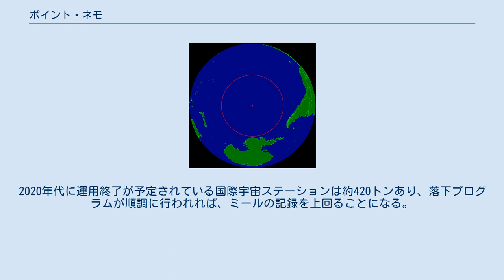ポイント・ネモ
ポイント・ネモを中心に半径がイースター島までの距離と同じ円を引いた図 ポイント・ネモ（英語: Point Nemo）とは、世界の大洋で最も陸地から離れた地点で、到達不能極の一つ。
ニュージーランドとチリのほぼ中間地点、 南緯48度52分5秒 西経123度23分6秒 / 南緯48.86806度 西経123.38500度 / -48.86806; -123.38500の南太平洋上。
 ポイント・ネモに近い陸地は、ピトケアン諸島、イースター諸島、南極のメイハー島、それぞれ約2,700km離れている。
名前は、ジュール・ヴェルヌの小説『海底二万里』に登場するネモ船長から取られた。
 ポイント・ネモは南太平洋環流 (en:South Pacific Gyre) の内側に位置している。
この環流は、栄養分が豊富な海水がその内部に入ることを妨げている。
さらに、大陸から遠く離れているので有機物はあまり風で運ばれてこない。
したがって、生物が比較的棲んでいない場所である。
 居住区域から隔絶された場所であること、生物多様性も特筆すべきほど複雑ではないため、制御が可能な人工衛星を落下させる目標として地球上で最適な地点であり、古くから「人工衛星の墓場（スペースクラフト・セメタリー）」として注目され、実際に落下が実行されてきた。
 人工衛星が地球に落下する際には、大気圏再突入時に大気の断熱圧縮により融解するが、2018年までに250-300機に及ぶ人工衛星の破片が水没していると見られ、同年4月には中華人民共和国の宇宙ステーション天宮1号も加わった。
過去最大の落下物は、2001年に落下したロシア（ソビエト連邦）の宇宙ステーション「ミール」であり、大気圏突入前の重量は約120トン。
2020年代に運用終了が予定されている国際宇宙ステーションは約420トンあり、落下プログラムが順調に行われれば、ミールの記録を上回ることになる。